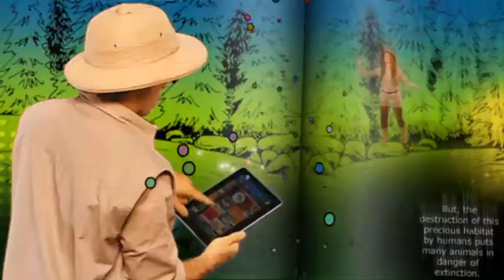elev8 Crazy Creatures! | @RTE Kids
elev8 is going on Safari! Travel the world and discover some of the world's craziest creatures!

with your google mail, Twitter or Facebook login details and start swapping!

One lucky player will win an iPad! Tune in to elev8 every Wednesday for a new code

Get Swapping!